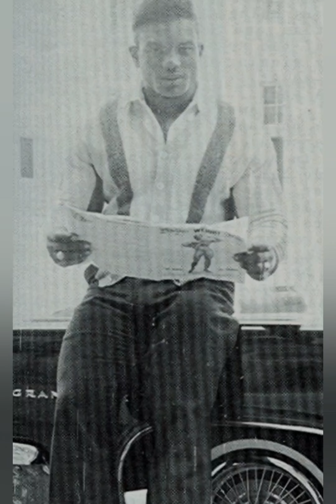La Historia de Sergio Oliva